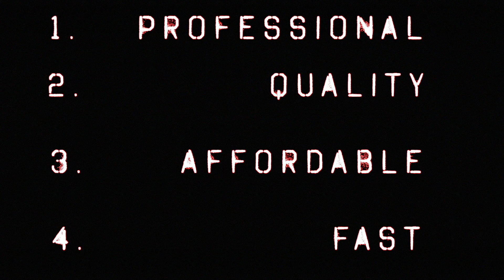Hollywood Videographer ActionX.co